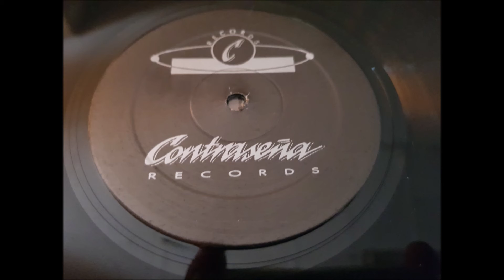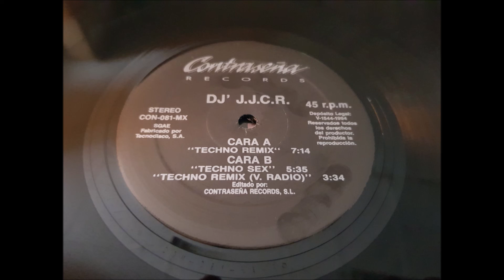D.J. J.J.C.R.(TECHNO SEX.)(12''.)(1994.)